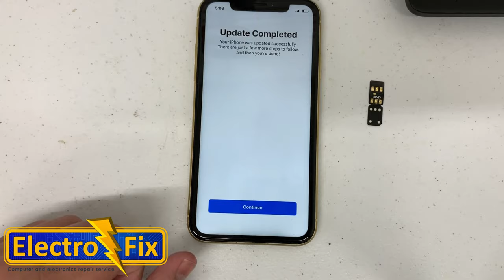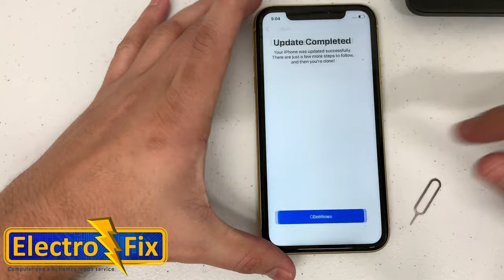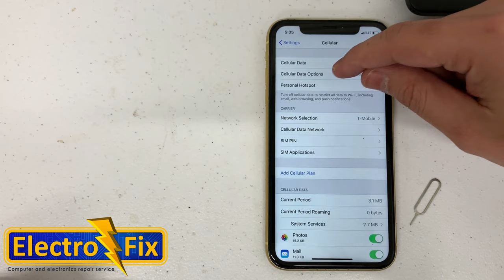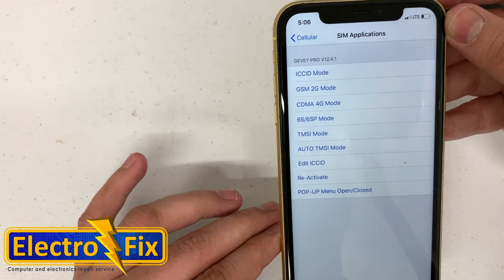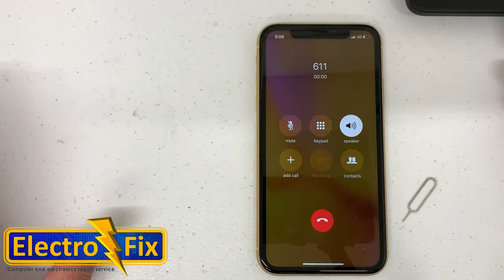GEVEY PRO ICCID+MCC ios12.4 100% Funcionando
Para Ordenar One Sim O Gevey Pro Comuniquese mediante